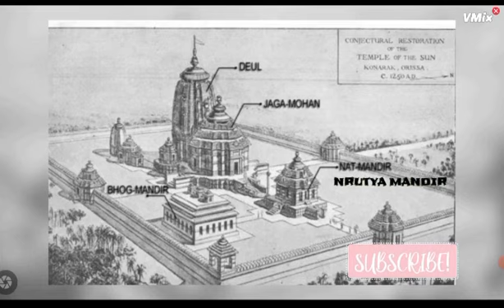KONARK SUN TEMPLE | KNOW INDIA IN 5 MINUTES #1 (HINDI)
KONARK SUN TEMPLE, ODISHA